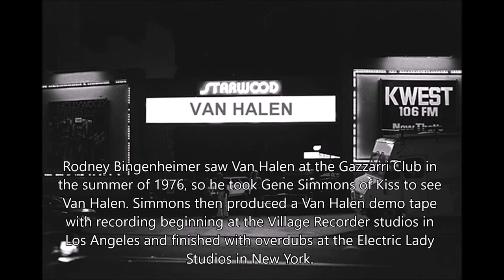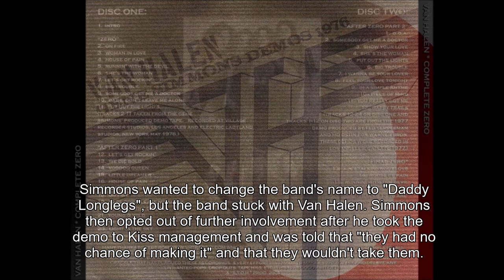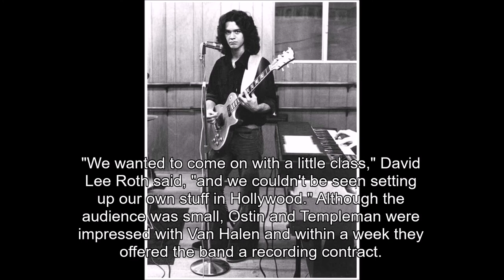The Van Halen Record Exchange: "The Complete Zero (1976-1977)"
HOW ABOUT A MONDAY AFTERNOON IN THE PARK?  Welcome to the Van Halen Record Exchange.  John Froelich and David Lawler discuss Van Halen, starting with the dissection of the original demos!

Van Halen began recording demos in 1976. However, a three-track tape financed by Gene Simmons attracted no interest from record labels. Guitarist Eddie Van Halen was not convinced of the quality of the material because they could not make the recordings with their own equipment. Simmons left to tour with Kiss after recording the demos, but said he would try to secure Van Halen a record deal afterwards.

After recording the demos, the band was offered several concerts. At a sold-out show in their hometown, Pasadena, the group's future manager, Marshall Berle, discovered the band. He and musical entrepreneur Kim Fowley paired them with punk rock band Venus and the Razorblades for a gig at the Whisky a Go Go. After being well received by Berle at the Whisky a Go Go, the band gained the attention of Mo Ostin and Ted Templeman of Warner Bros. Ostin and Templeman were impressed with the band's subsequent performance at the Starwood, and Van Halen proceeded to sign a contract with Warner.